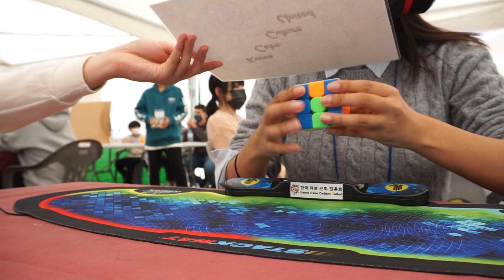3x3x3 BLD official Single 88.70, 97.63